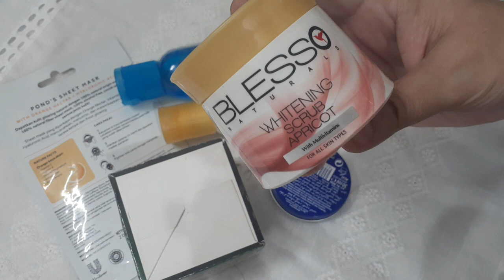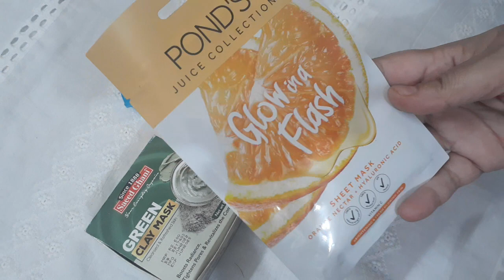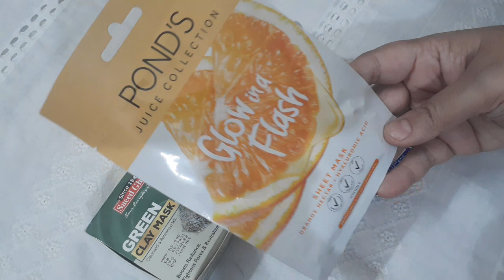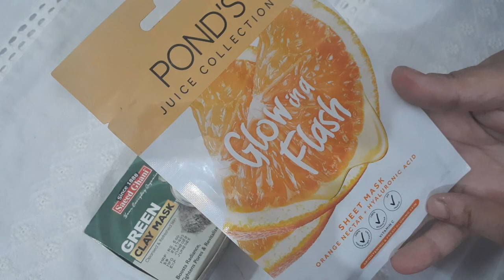Brilliant 👏 Weekly Skincare Routine Under Buget For Male ,Female, Teenagers in urdu.hindi